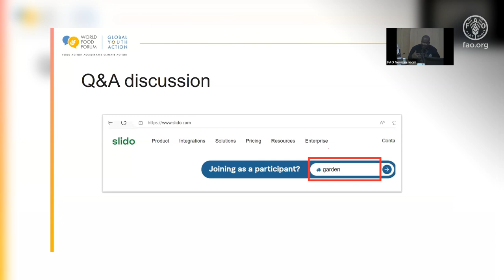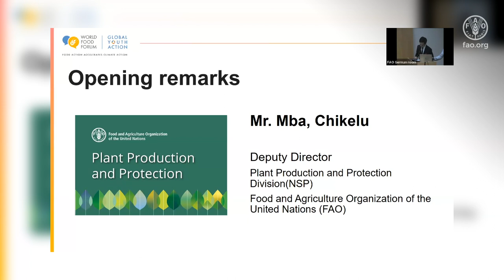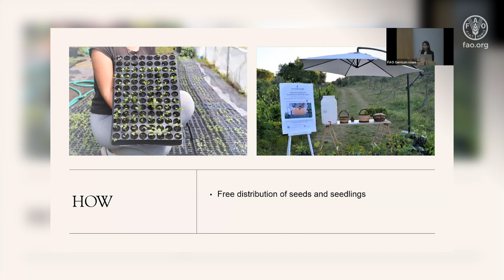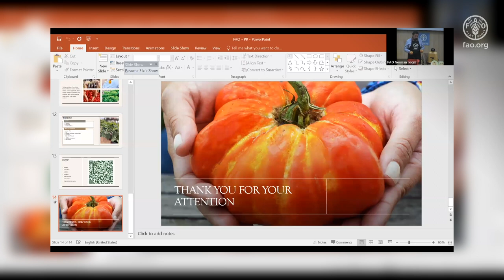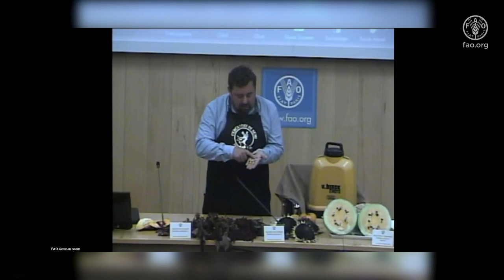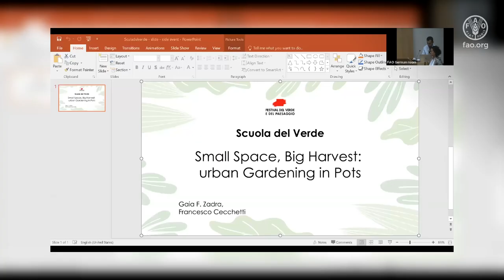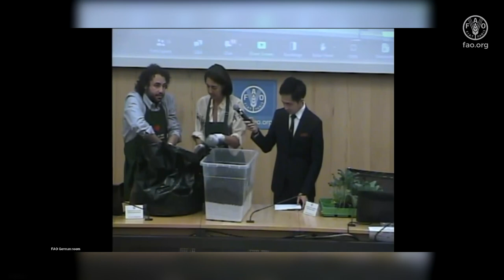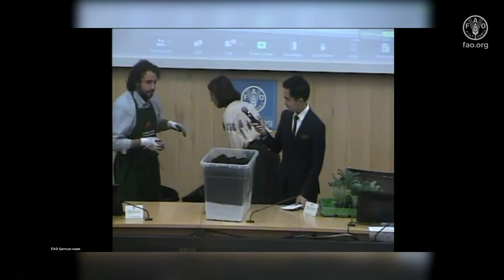Home gardening in cities for agrobiodiversity and nutrition | World Food Forum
This side event of the World Food Forum (WFF), organized by the Youth Group of the FAO Plant Production and Protection Division (NSP) showcases, through live demonstrations, how to extract and save your own seeds for your home garden in cities, as well as how to pot vegetables.
The speakers from Cercatori de semi and Scuola del verde also discussed the importance on agro-biodiversity, seeds, water, sunlight, fertilization and pest management.